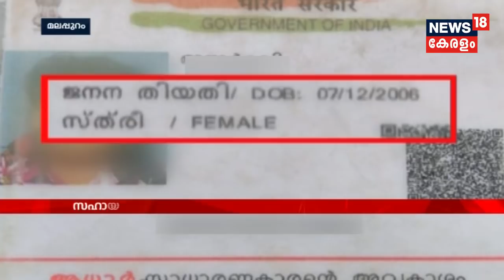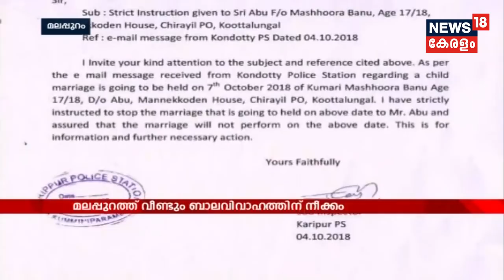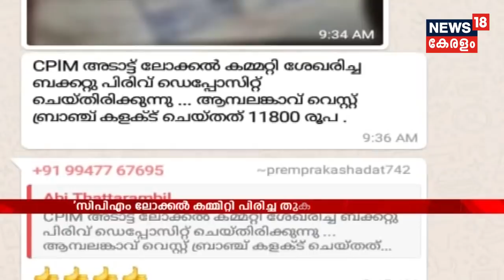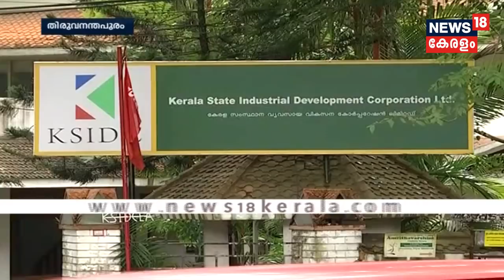News @ 2PM: എരുമേലിയില്‍ ദേവസ്വം ബോര്‍ഡ് ഓഫീസ് ശബരിമല പ്രതിഷേധക്കാര്‍ താഴിട്ട് പൂട്ടി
Sabarimala Thantri family refused to meet CM Pinarayi Vijayan to discuss the implementation of SC verdict in Sabarimala Temple. Though the priests had agreed to meet CM earlier, they reversed their decision after a discussion with the Nair Service Society. Meanwhile, Dewaswom Minister Kadakampally Surendran said that he was not aware of the meeting with Thazhamon Thantri family.